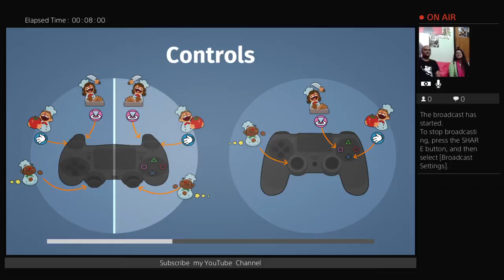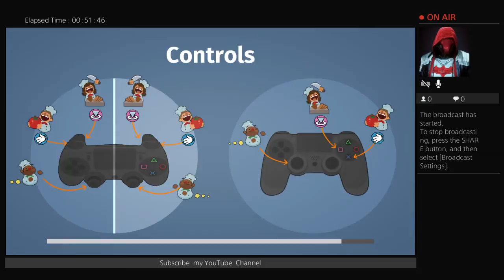Zakia and Me Overcooking it